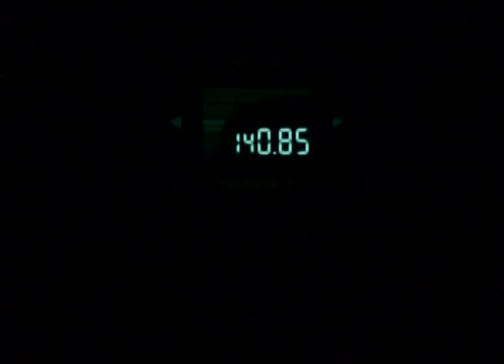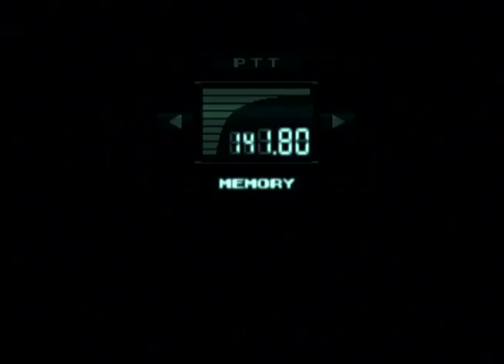I Can Always Screw This Up || Metal Gear Solid || Part 31